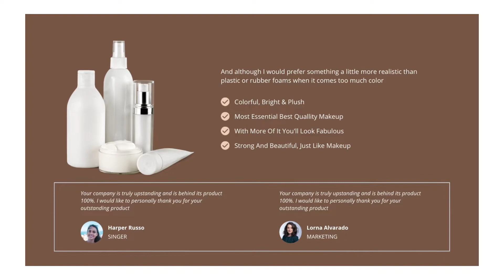Brown Beauty & Cosmetic Canva Presentation Template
So, do you like our template, or can you request any template for FREE?

Canva is a powerful free design tool that everybody can use to create beautiful visuals.

- eSport
- Business
- Education
- Architecture
- Interior design
- Startup
- Food and Beverage
- eCommerce
- etc